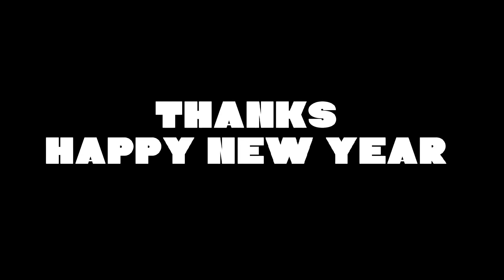2022 RECAP + 2022 LAST VIDEO || CRAZY GAMER GIRL